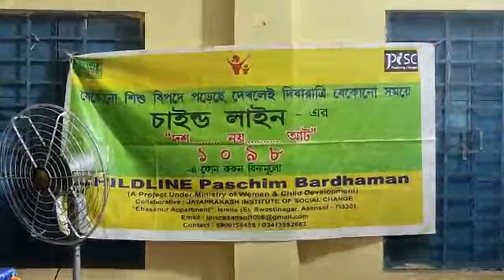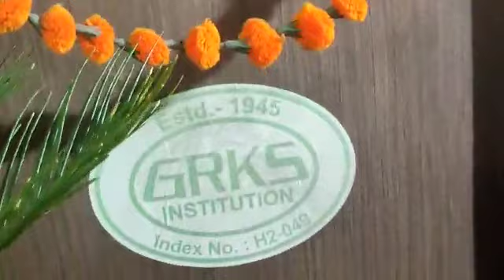seminar on Child Line 1098